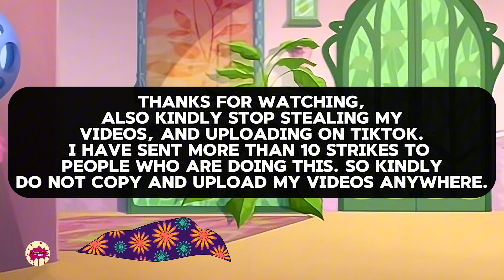Winx club Dark Daphne Full Transformation EXCLUSIVE | Fanmade | Winxclub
EXCLUSIVE, DARK DAPHNE MAGIC WINX.
Do not steal copy or repost, I will send Copyright to you, on tiktok instagram and Youtube.